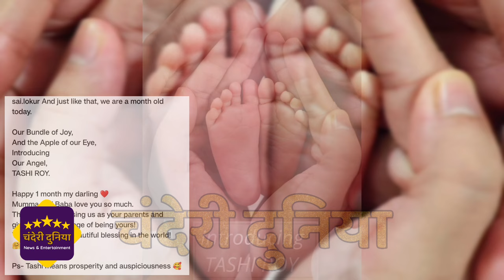आमची परी म्हणत सई लोकूरने शेअर केली लेकीची पहिली झलक....| sai lokur daughter | Marathi news